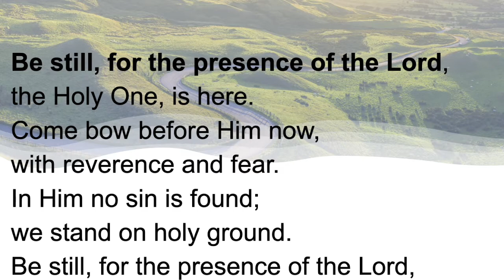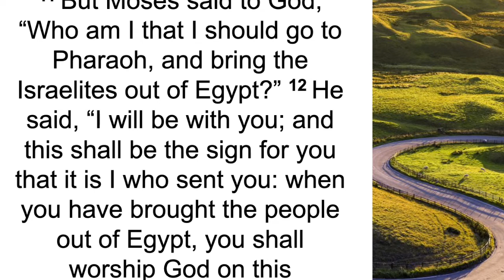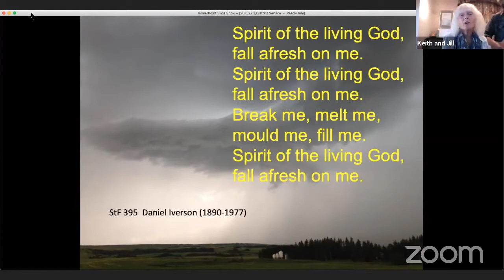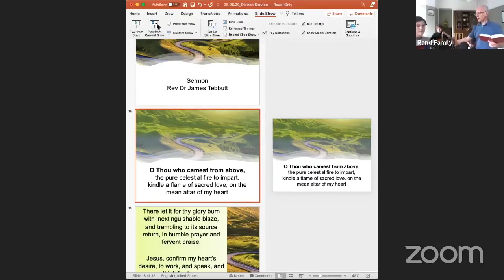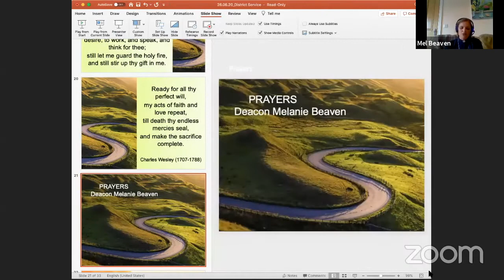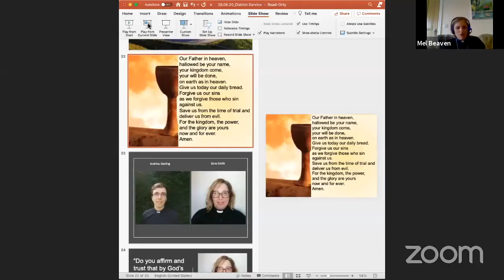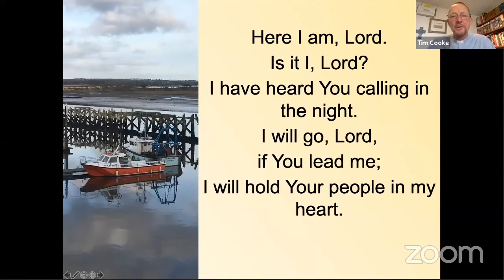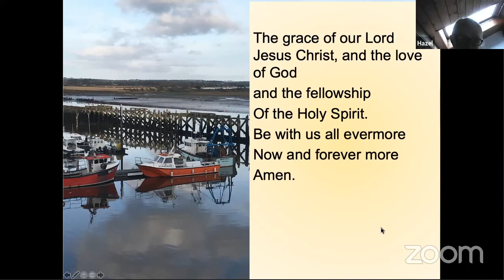CUMBRIA DISTRICT SERVICE (Ed:1)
District Service to mark the welcome of Rev Andrew Sterling and Rev Zena Smith.
into full Connexion of the Methodist church.
Preacher was the Rev Dr James Tebbutt.

ACKNOWLEGMENTS
Our thanks to...
The Rand family &
Keith and Jill Hudson
For providing the music.

PRS LICENCE REF LE-0019718

Singing the Faith © (2011) Trustees for Methodist Church Purposes by Hymns Ancient and Modern Ltd